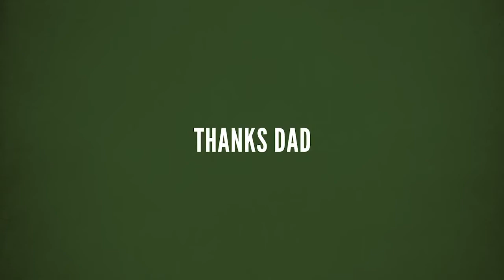Cabelas For All The Firsts, Thanks Dad watermark